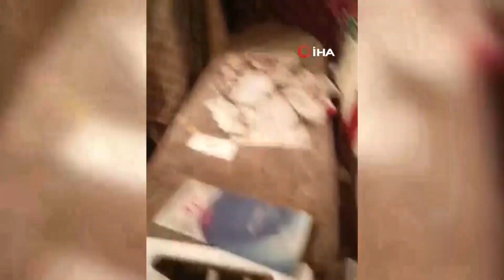Konya’da Bir Evden 3 Kamyon Çöp Çıktı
Konya’da çevre sakinlerinin kötü koku nedeniyle şikayetçi olduğu evden 3 kamyon çöp çıktı. Şikayet üzerine harekete geçerek çöpleri temizleyen ve sokağı kötü kokudan kurtaran Meram İlçe Belediyesi ekipleri evde yalnız yaşadığını belirledikleri kişiyi de ailesine teslim etti.

Edinilen bilgiye göre, Meram ilçesi Pirebi Mahallesi Aras Sokak’ta bulunan bir evden kötü kokular geldiği ihbarı alan Meram Belediyesi ekipleri harekete geçti. Yapılan incelemeler sonucunda tek başına yaşayan A.Ç.’nin oturduğu eve giden Meram Belediyesi Zabıta Müdürlüğü ekipleri, tüm odalarda çöp yığınlarıyla karşılaştı. Uzun süredir bekleyen çürümüş gıda maddeleri, giysiler, pet şişeler, teneke kutular, poşet ile kağıtlardan oluşan çöp yığınlarını temizleyen Meram Zabıtası ile Meram Çevre Koruma ve Temizlik ekipleri evden 3 kamyon çöp çıkardı. Çöplerin çıkarılmasının ardından ev ilaçlanarak dezenfekte edildi.